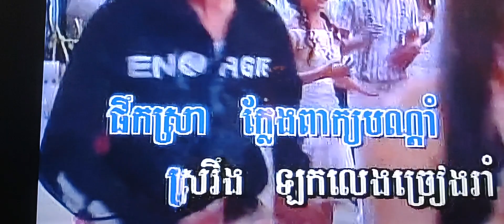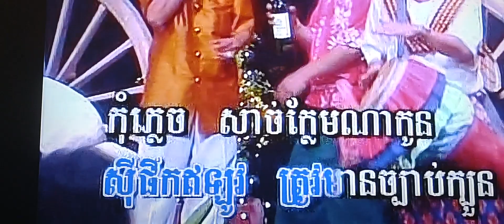December 7, 2023